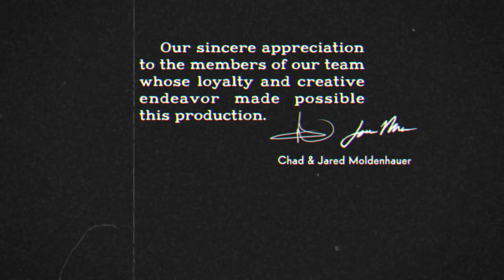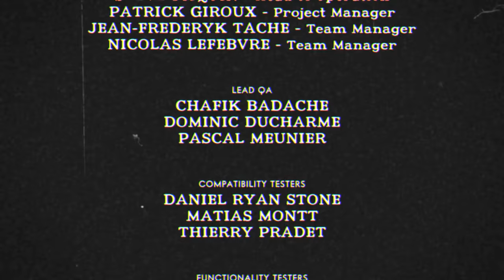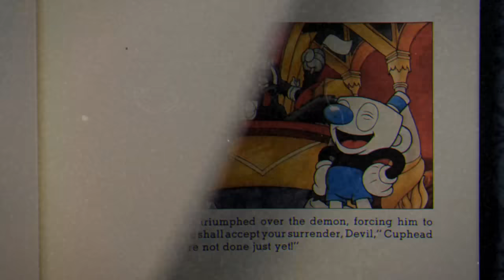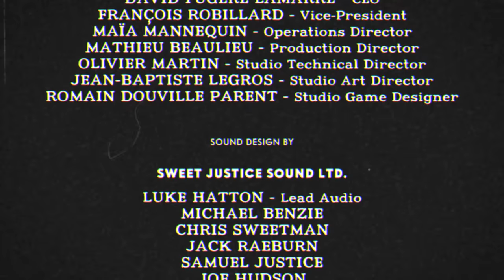CUPHEAD Walkthrough Part 4 - ENDING + FINAL BOSS (PC Let's Play Commentary)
CUPHEAD Gameplay Walkthrough Part 1 - Inkwell Isle Full World 1 (PC Let's Play Commentary)

CUPHEAD Don't Deal with the Devil Walkthrough! Walkthrough and Let's Play Playthrough of CUPHEAD Don't Deal with the Devil with Live Gameplay and Commentary in 1440p high definition at 60 fps. This CUPHEAD Don't Deal with the Devil walkthrough will be completed showcasing every level, mission, boss, and story ending.

Gameplay:
Cuphead is a run and gun game. As the titular Cuphead, the player loses a bet with the devil and spends the game attempting to repay the bet. The game features a branching level sequence and is based around continuous boss fights. Cuphead has infinite lives and keeps weapons between deaths. Cuphead has a parry ability and parrying various color coded objects will fill up a special meter that will enable Cuphead to perform a special move. The levels are accessible through an action RPG-style overworld with its own secret areas. The game has a two-player cooperative mode that adds another human player to the single-player boss battles playing as Mugman.

Developer: StudioMDHR
Publisher: StudioMDHR Entertainment
Release: September 29, 2017
Genre: Platformer, Run and Gun
Platforms: Xbox One, Windows PC